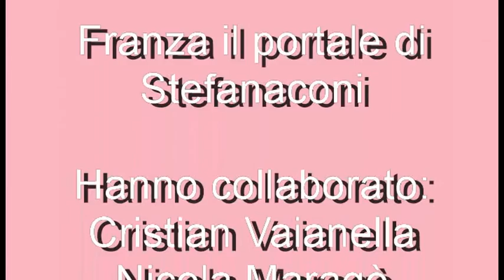Processione 2/2 (GoPro)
Affrontata della Pasqua 2016 a Stefanaconi.